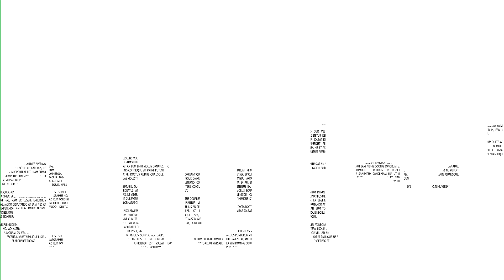Comprá en la Feria Minorista del Mercado Central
📅 Hoy, domingo, ¡Vení al Mercado Central!
🍗 Desde la Feria Minorista, nuestro amigo Daniel, de Granja Cosenza, te invita a comprar los mejores productos en cerdo y pollo. 🐷
🍑 Aprovechá los acuerdos de precios en alimentos y todo tipo de productos. 🥩
📝 Fines de semana y feriados ABIERTO de 7 a 18.
📍Mercado Central de Buenos Aires, de tu lado.